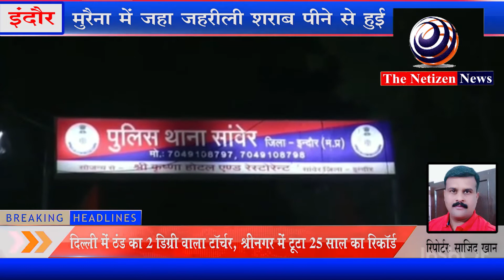इंदौर - शराब पकड़े गई पुलिस पर हमला, विवाद में महिला की हुई मौत,देर रात किया थाने का घेराव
मुरैना में जहा जहरीली शराब पीने से हुई 20 से ज्यादा मौतों के बाद प्रशासन नींद से जागा है. जिसके बाद कई जिलों में आबकारी विभाग अब दबिश देकर अवैध शराब बनाने वालों पर शिकंजा कस रही है. इसी कड़ी में इंदौर के सांवेर में अवैध शराब बनाने वालों पर कार्रवाई करने गई पुलिस टीम पर भीड़ ने हमला कर दिया. घटना में कई पुलिसकर्मियों के घायल होने की सूचना है. हमले के दौरान हुई भगदड़ में एक महिला की मौत हो गई, जिसके बाद स्थानीय लोगों में गुस्सा हुए और थाने का देर रात घेराव कर दिया, लोगों के मुताबिक बुधवार की दरमियानी रात पुलिस डायल 100 टीम को सांवेर के पास बड़ोदिया खान ग्राम में शराब दुकान पर अवैध रूप से शराब बिकने की सूचना मिली थी. सूचना के बाद पुलिस जब मौके पर पहुंची तो वहां विवाद हो गया. जिसके बाद गांव के करीब 50 लोगों ने डायल-100 की टीम को गांव में ही घेर लिया. भीड़ ने पुलिस टीम पर हमला कर दिया, महिला की मौत के बाद थाने का घेराव इस दौरान भगदड़ हो जाने के कारण एक महिला रास्ते में गिर गई, जहां वह भगदड़ में गंभीर रूप से घायल हो गई. महिला की अस्पताल ले जाते समय मौत हो गई. लोगों ने महिला की मौत का जिम्मेदार पुलिस को ठहराते हुए रात करीब 12 बजे लोगों ने बड़ोदिया थाने का घेराव कर दिया. लिहाजा सांवेर पुलिस की सूचना पर देर रात ही इंदौर से भारी पुलिस बल सांवेर रवाना करना पड़ा. स्थानीय लोगों का आरोप है कि पुलिस द्वारा धक्का दिया जाने से घायल होने पर महिला की मौत हुई है. वहीं इस घटना में कई पुलिसकर्मियों के भी घायल होने की सूचना  है. घायल पुलिसकर्मियों को इलाज के लिए अरविंदो अस्पताल भेजा गया है. घटना में कई पुलिस वाहन भी क्षतिग्रस्त हो गए हैं. घटना के बाद सांवेर पुलिस ने बड़ी संख्या में लोगों के खिलाफ हमला बलवा समेत कई धाराओं में मामला दर्ज किया है।